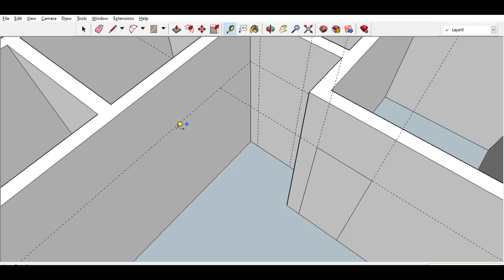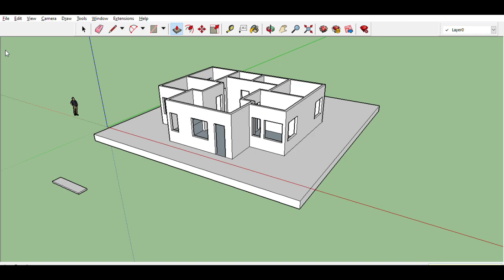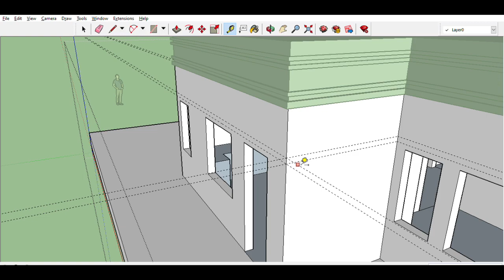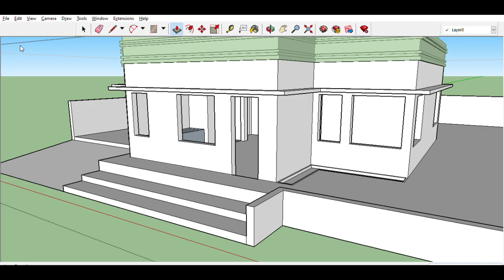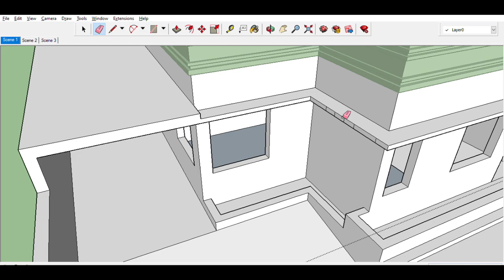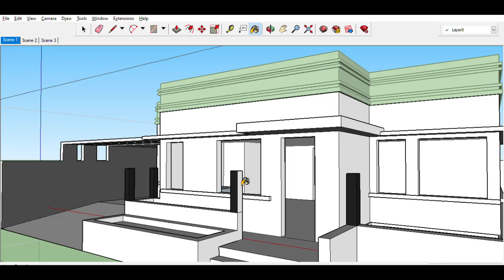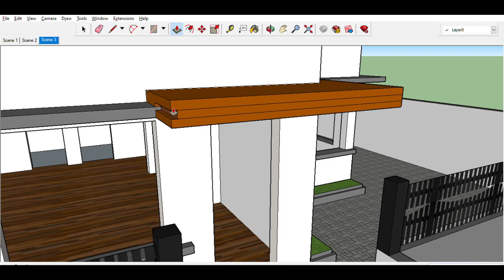flat roof house design/sketchup/exploring pinoy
house model with flat roof
sketchup
exploring pinoy
music;lemon fight-stronger[ft.jessica reynoso]
            lost sky-fearless pt.11[feat.chris linton]